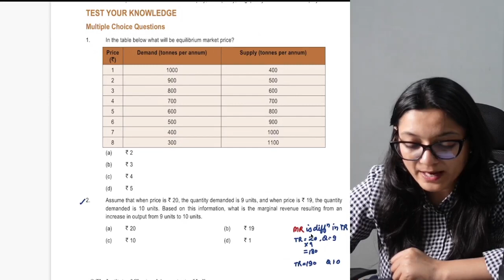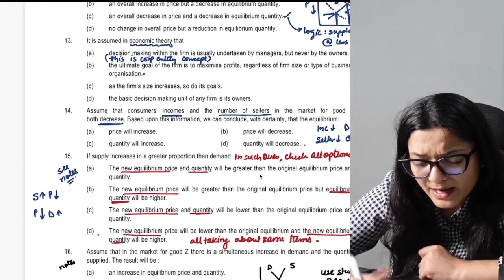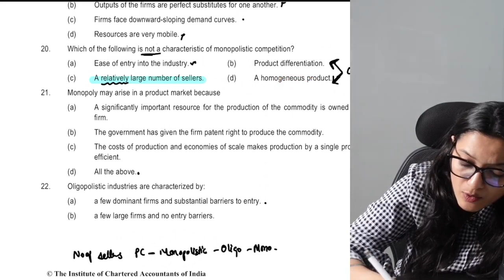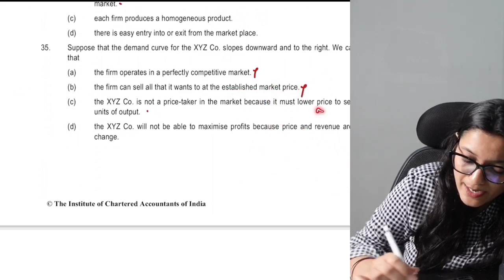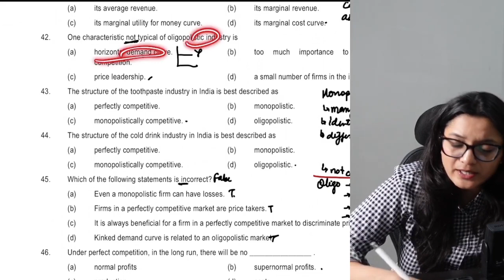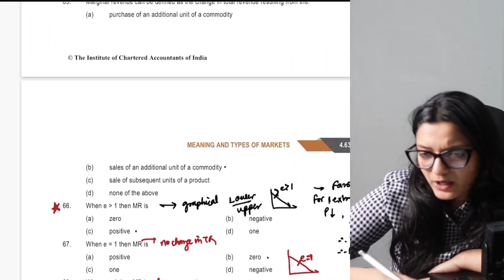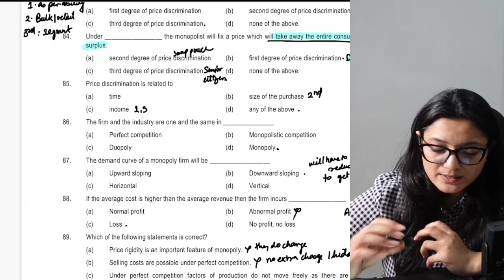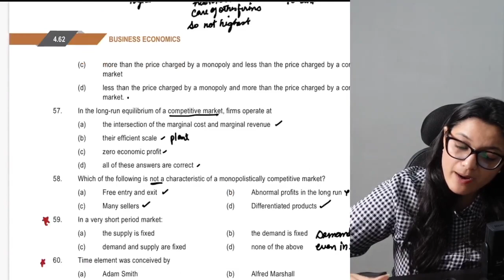CA Foundation Economics- Market Chapter- MCQs l cafoundationclasses l Agrika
Partnership Accounts Goodwill Admission Part 4 Revision | ICAI CA Foundation Revision June 22